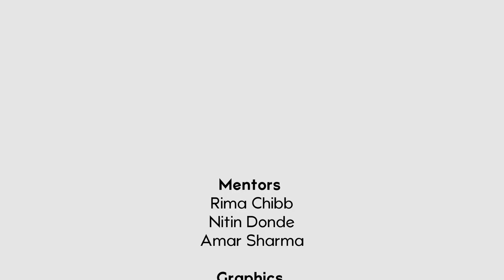A day in the life of Johnny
A film by Veer Gupta

MyMobileMovie Summer Workshop
@museocamera9211 Centre for the Photographic Arts

Smartphone Workshop For Beginners
Exclusively for Children 10-18 Years
June 2023